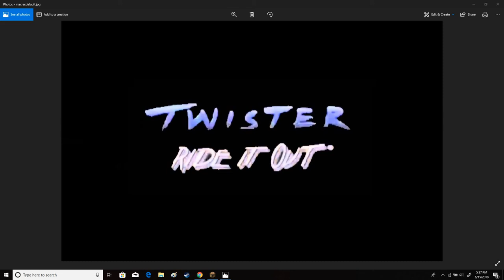Twister Ride It Out Minecraft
This is the attraction from Universal Studios Florida but In minecraft.